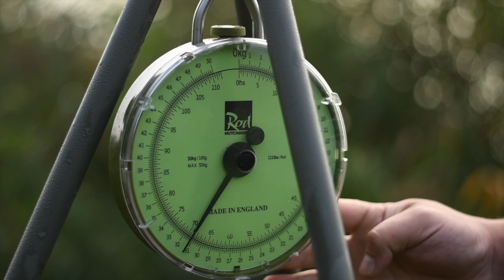Pískovna 2020 - Tomáš Minařík